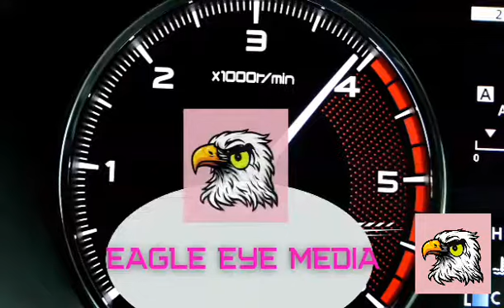The Moment Peter Obi Was Introduced To RCCG Crowd Watch What Happened